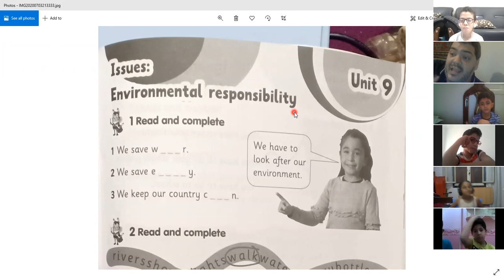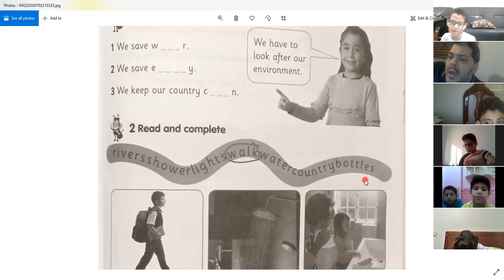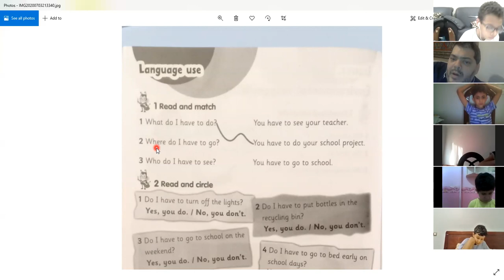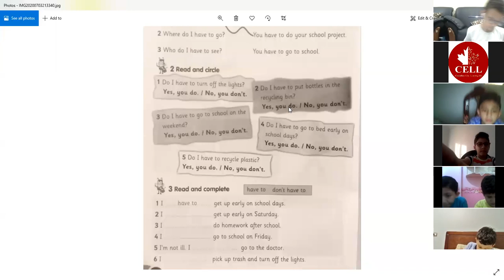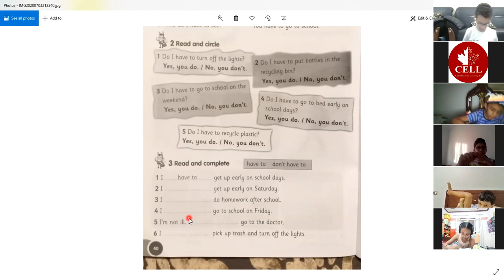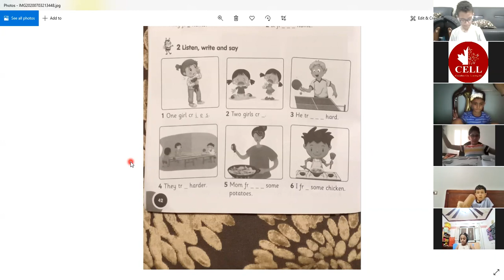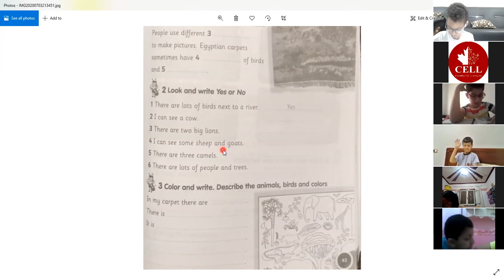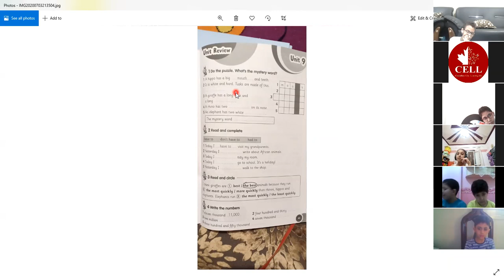G2 Connect Plus 11-8-20